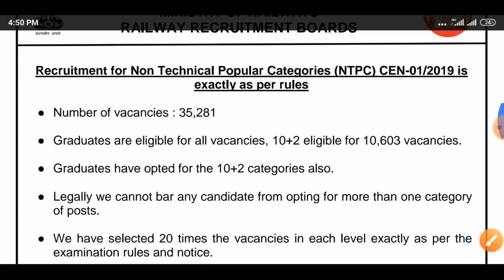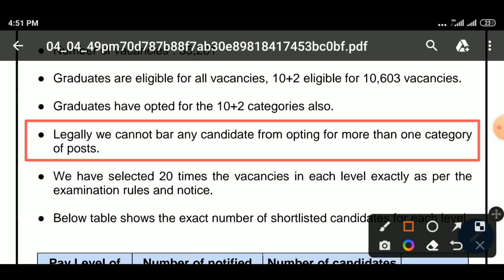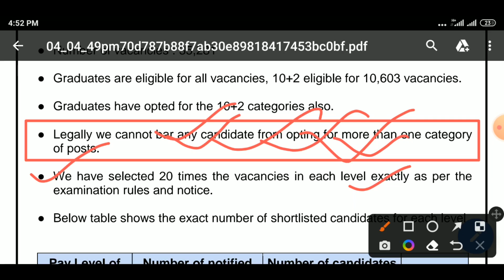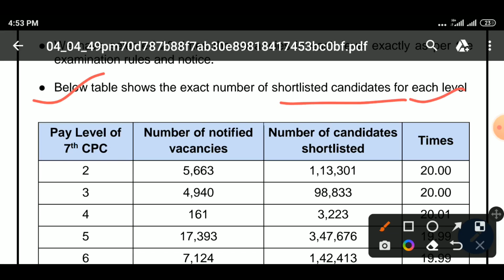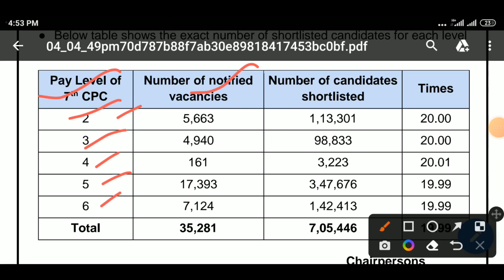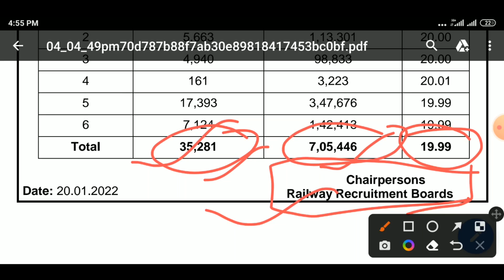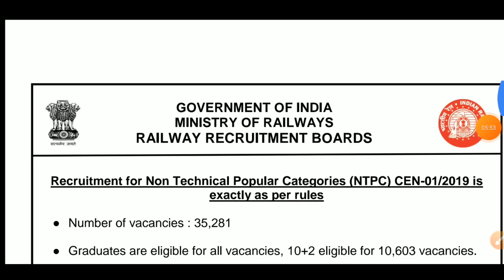Railway NTPC Revised Result news | RRB NTPC REVISED RESULT | RRB NTPC RESULT UPDATE